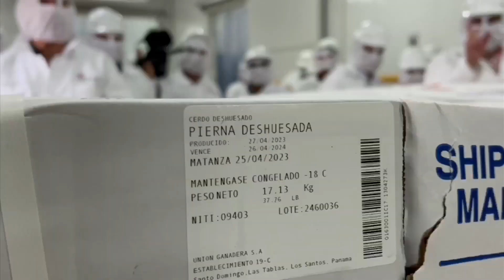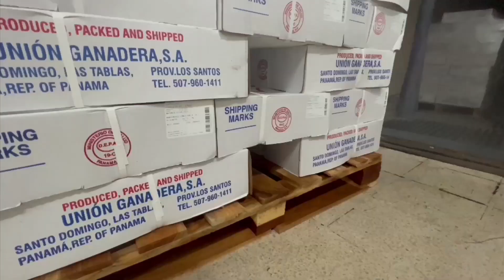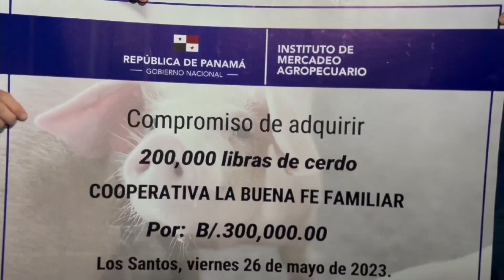PLAN SEQUIA LOS SANTOS